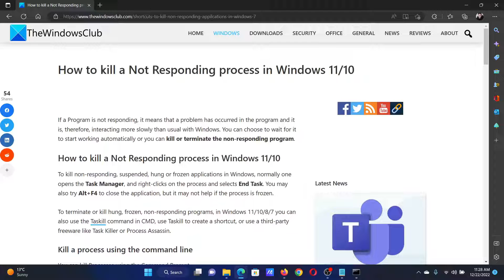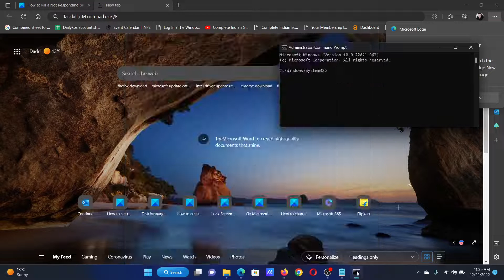How to kill a Not Responding process in Windows 11/10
If a Program is not responding, it means that a problem has occurred in the program and it is, therefore, interacting more slowly than usual with Windows. You can choose to wait for it to start working automatically or you can kill or terminate the non-responding program.

To kill non-responding, suspended, hung or frozen applications in Windows, normally one opens the Task Manager, and right-clicks on the process and selects End Task. You may also try Alt+F4 to close the application, but it may not help if the process is frozen.

To terminate or kill hung, frozen, non-responding programs, in Windows 11/10/8/7 you can also use the Taskill command in CMD, use Taskill to create a shortcut, or use a third-party freeware like Task Killer or Process Assassin.

Timecodes:
0:00 Intro
0:26 Command Prompt fix